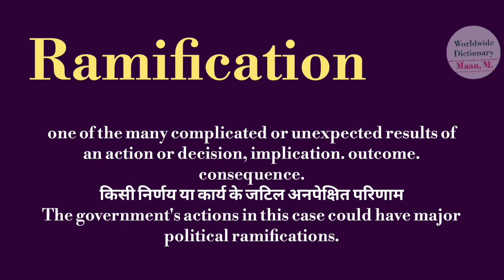Ramification meaning l meaning of ramification l ramification ka matlab Hindi mein kya hota hai